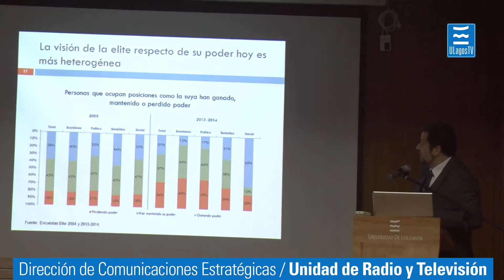SEMINARIO PNUD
Impulsar el desarrollo de la región, fortalecer la investigación, aportar  a la creación del conocimiento y contribuir a la movilidad social forma parte del compromiso real de la Universidad de Los Lagos con su entorno. Así lo dio a conocer el Rector en el marco del seminario de “Desarrollo Humano Regional en el Sur de Chile” que realizó la Universidad de Los Lagos en Puerto Montt para dar el vamos al Centro de Estudios de Desarrollo Regional y Políticas Públicas, Ceder que a partir de hoy cuenta con una nueva organización.